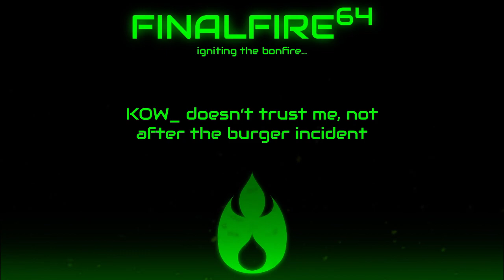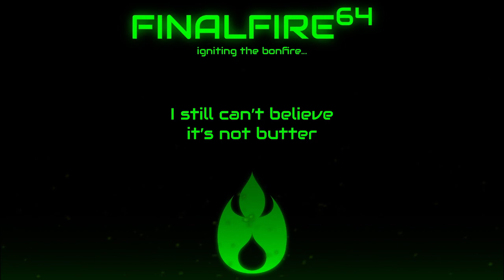Spiderman 2 - Sticky Situation